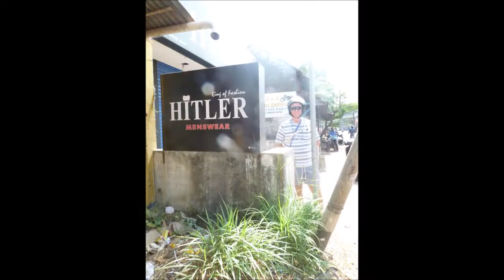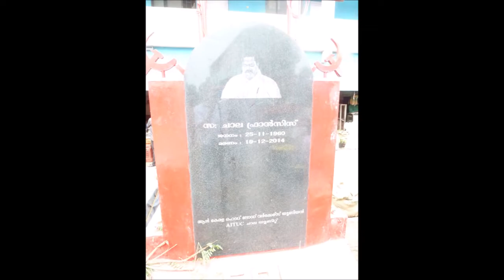Graham and Willie in INDIA ..part 2 !!